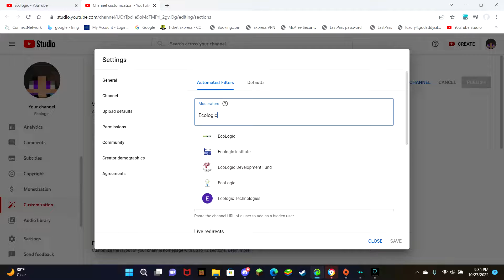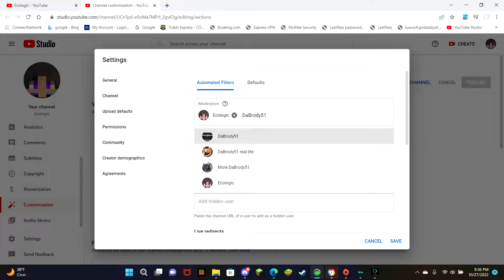Let Me Post On Your Community and I Will Let You Post On My Community